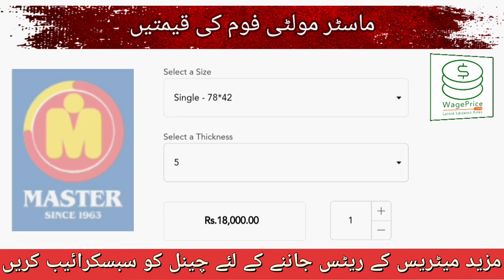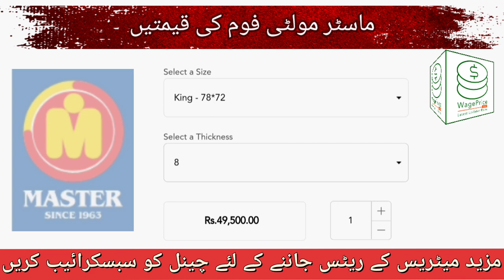Master Molty Foam Price List 2023 in Pakistan | 4 Inches, 5 Inches, 6 Inches, 8 Inches Mattress Size